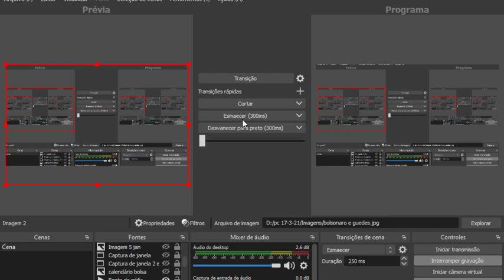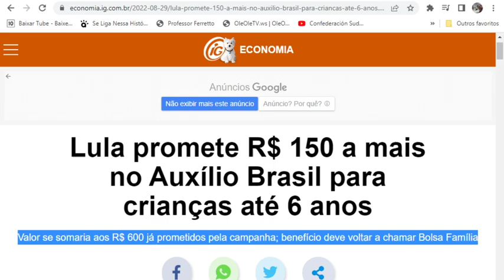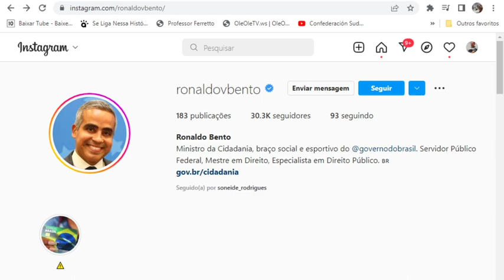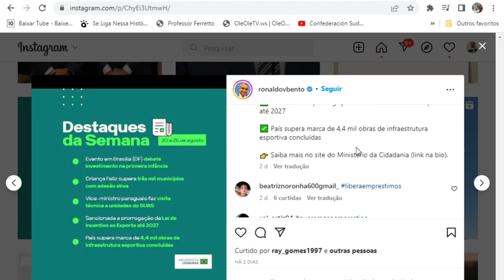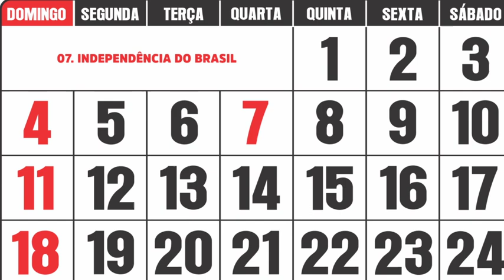✨AUXÍLIO BRASIL👀 Pagamentos R$1200/R$750/R$150🤑+6 Calendario Mães R$👈 Setembro BolsonaroELula ✔